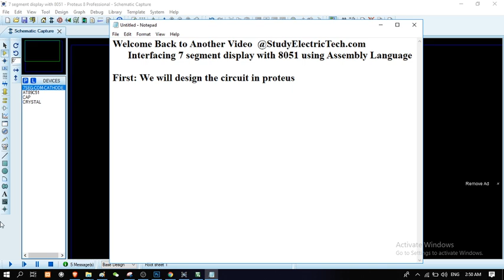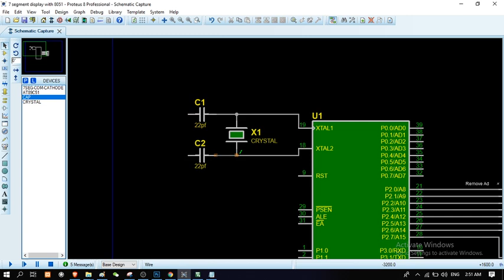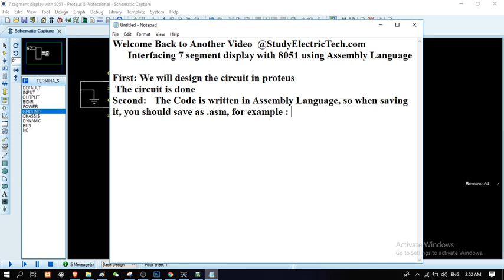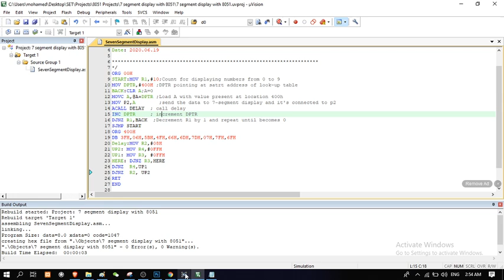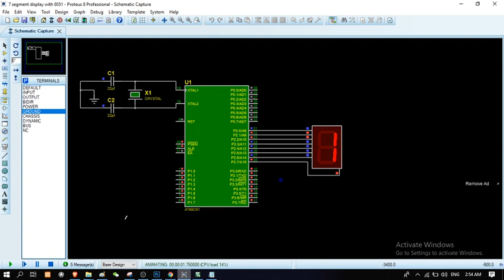7 Segment Display with 8051 Microcontroller using Assembly Language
In this simple tutorial, we will interface the 7 segment-display with 8051 microcontrollers. we will program using Assembly language or Machine language which is very essential and the mother of all recent programming languages such as C or Embedded C.